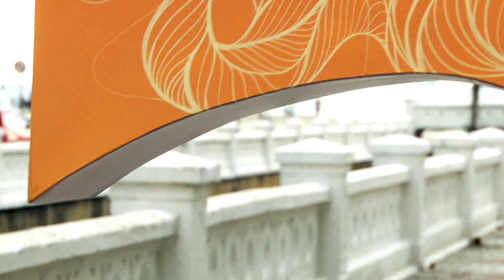Orla ganha esculturas customizadas com os números dos Canais de Santos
Os jardins da praia, cartão-postal de Santos, ganharam um presentão e ficaram ainda mais bonitos! Esculturas customizadas por artistas locais foram instaladas ao longo do calçadão, identificando os canais de 1 ao 7. Feitas em fibra, elas têm 1,5m altura e 1,1m de largura.

A ideia é dar continuidade ao projeto, levando os números para outros pontos da Cidade para auxiliar os turistas.